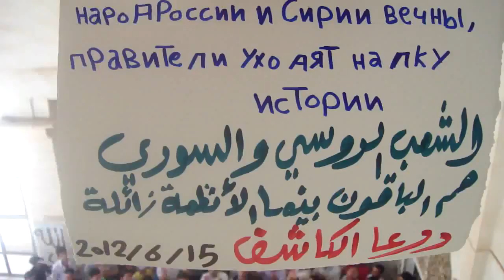شــام درعا الكاشف ؛؛انتفاضة الاحرار روسيا عدو الشعب السوري؛؛15 6 2012جـ1